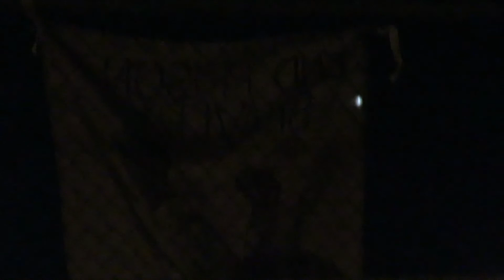banner being put up